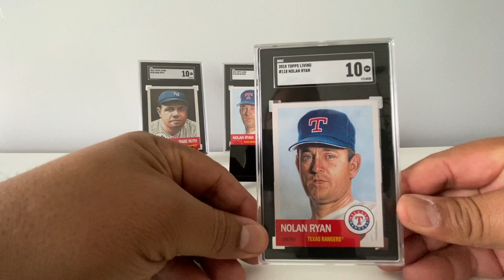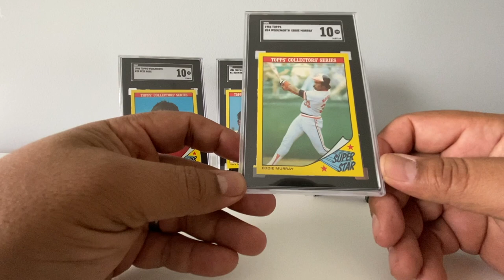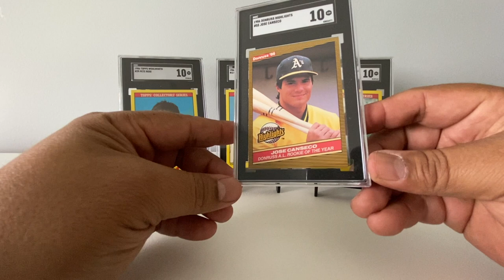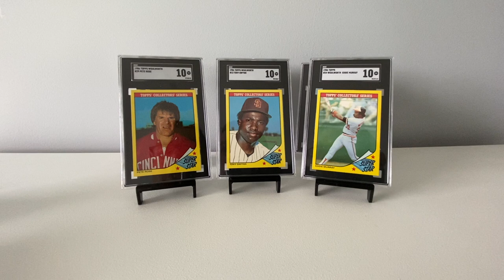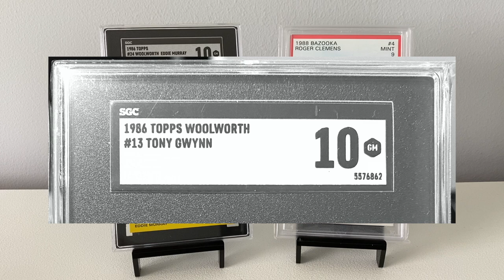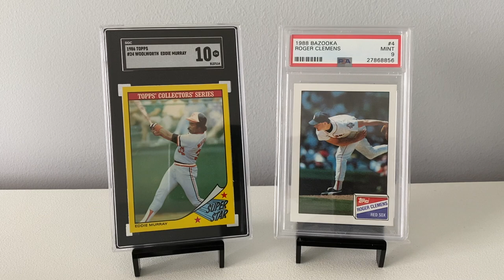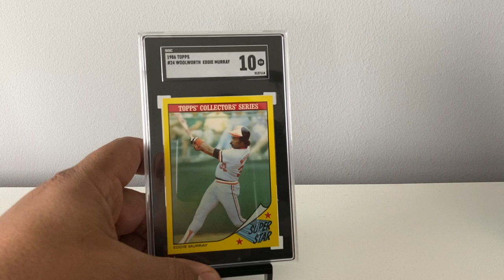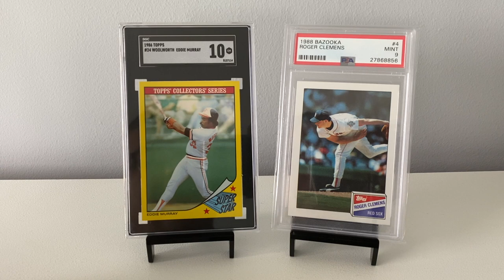MY FIRST SGC SUBMISSION RETURN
As a PSA Set Registry collector, I have never owned an SGC card. However, I've noticed in the hobby a trend, more and more collectors are turning towards the SGC brand!

They've created a brilliant marketing scheme with a beautiful website and a powerful social media presence. They've taken customer service to the next level and let's address the elephant in the room, this type of service is much needed because their competition seemed to be failing collectors on the norm.

Intrigued, I set out to send in my first SGC submission, a 12 card submission just for experimental reasons. I submitted 6 cards of the 2018 Topps Living Set of some legendary Hall of Famers (of course). And 6 cards of 1986 Topps Woolworth which was a 33 card specialty set printed for the department store chain. I get into the history of these great cards and much more.

What are my overall results? Check out the video and find out!

In the meantime, you can check out this free resource. ⬇️

Check out the 10 Commandments of the RC Google Doc

Victor,
Your RC Resource